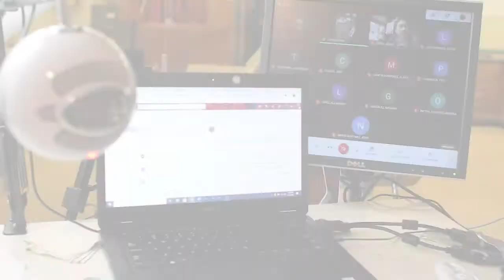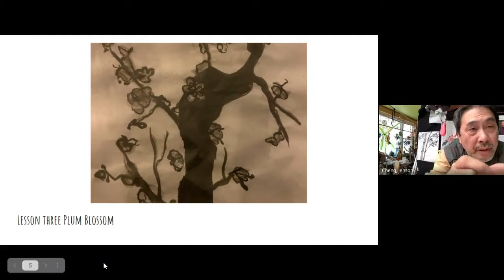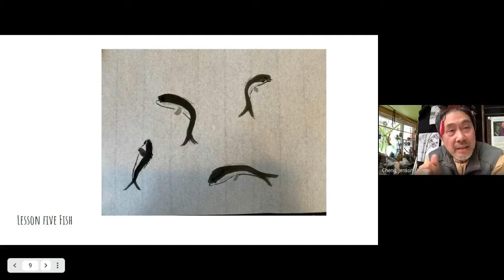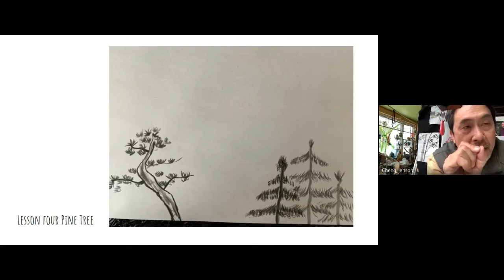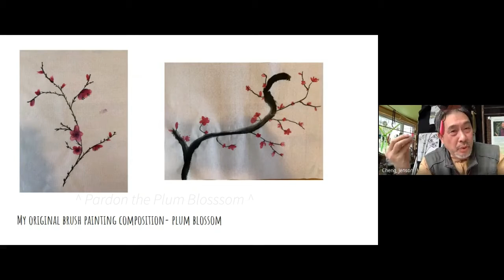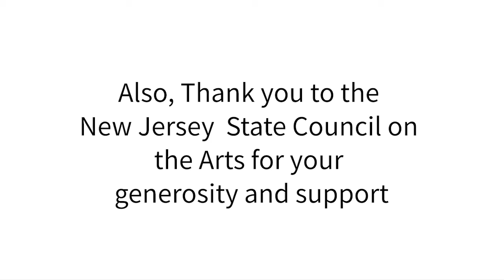East Asian Brush Painting: Cultural Heritage and Aesthetics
a 10 day Virtual Artist Residency Documentary from MHS in 2021